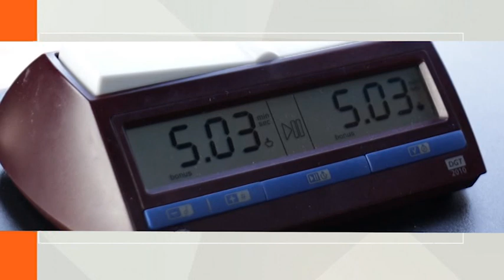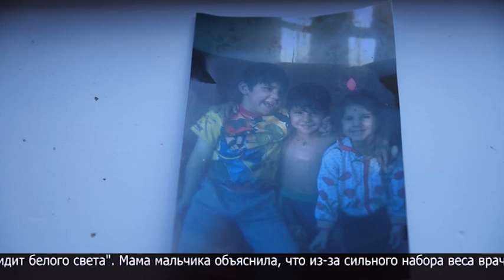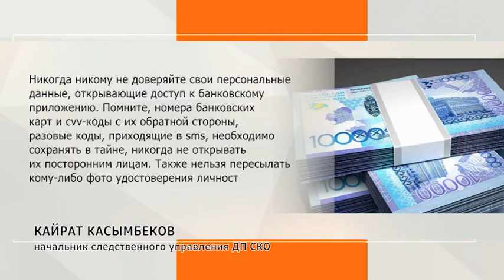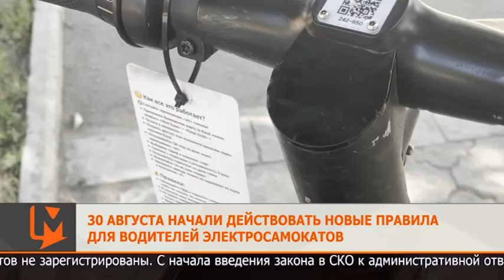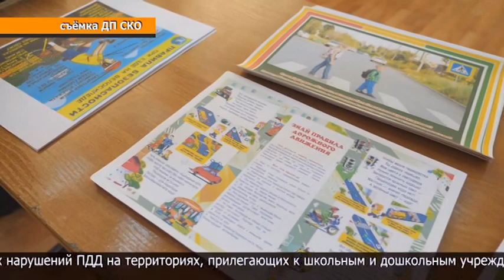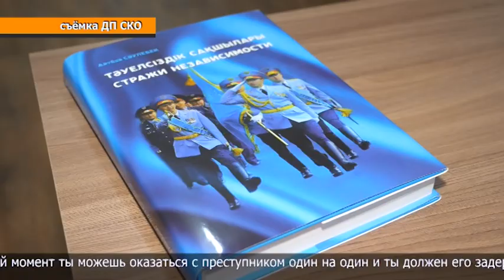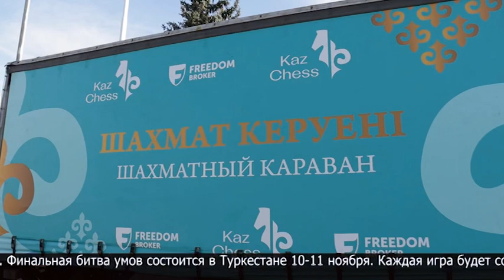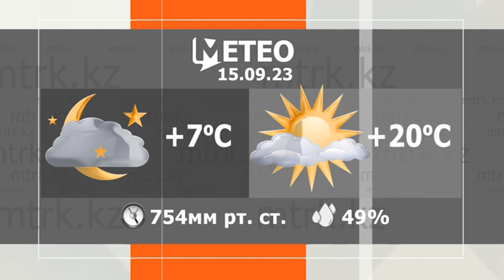Новости МТРК 14.09.2023